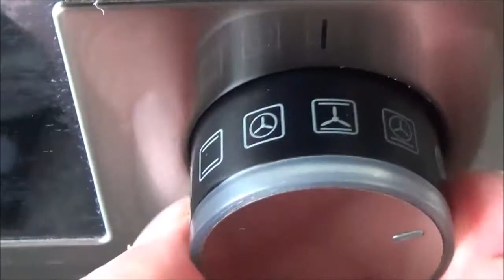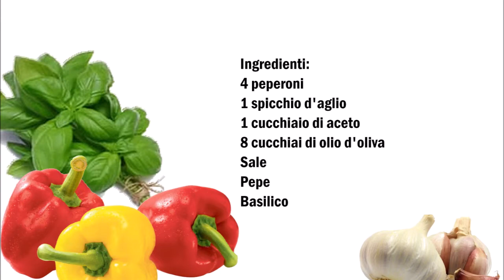Sizilianische gegrillte Paprika / Peperoni arrosto siciliani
Deutsch :
4 Paprika
1 Knoblauchzehe
1 Esslöffel Essig
8 Esslöffel Oliven Öl
Salz
Pfeffer
Basilikum

Paprikas mit ein Messer 3-4 mal durch stechen und auf ein Backblech legen.
Bei 220C° mit Grill Funktion im Backofen grillen, so lange grillen bis die Paprika Haut dunkel geworden ist.
Die Paprikas in eine Plasticktüte rein legen und die Tüte zu machen.
Nach 3 Stunden die Paprikas enthäuten.
Die Paprikas jetzt mit den Händen in Stücke reisen und mit dem gehacktem Knoblauch und die restlichen Zutaten vermischen.

Italiano :
4 peperoni
1 spicchio d'aglio
1 cucchiaio di aceto
8 cucchiai di olio d'oliva
Sale
Pepe
Basilico

Forare i peperoni con un coltello 3-4 volte e metterli su una teglia da forno.
Grigliare a 220C° nel forno, grigliare fino a quando la buccia dei peperoni si è scurita.
Mettete i peperoni in un sacchetto di plastica e chiudetelo.
Dopo 3 ore togliere la pelle dei peperoni.
Ora spezzetate i peperoni con le mani e mescolare con l'aglio tritato e gli ingredienti rimanenti.